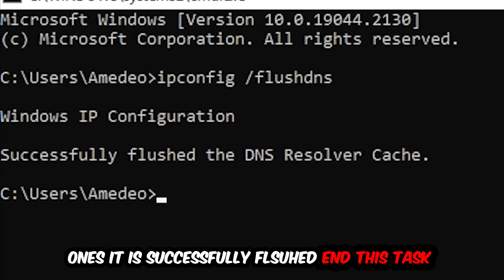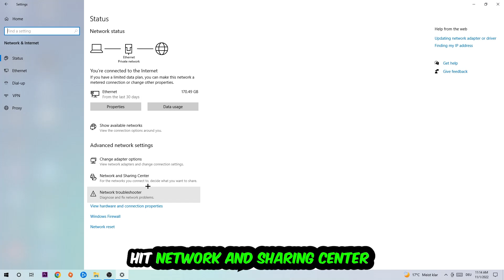Slime Rancher – How to Fix Can't Connect to Server – Complete Tutorial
how to fix Slime Rancher cant connect to server,
how to fix Slime Rancher cant connect to server fix,
how to fix Slime Rancher cant connect to server pc,
how to fix Slime Rancher cant connect to server ps4,
how to fix Slime Rancher cant connect to server ps5,
how to fix Slime Rancher server error,
how to fix Slime Rancher server connection error,
how to fix Slime Rancher servers,